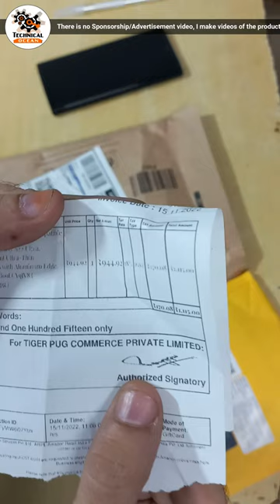ESR S22 Ultra🔥Camera Lens Protector I iPhone I iPhone Protector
ESR Cam Lens Protector
S22 Ultra Back Cover
iPhone 14 Pro Camera Protector
S22 Ultra 512GB with Watch 4
S22 Ultra 512GB
S22 Ultra 256 GB with Watch 4
S22 Ultra 256 GB

Tempered Toughness: defends your lenses against scratches caused by keys and other sharp objects
Pixel Perfect: ultra-transparent scratch-resistant tempered-glass keeps your pictures looking pristine
Easy Application: cleaning kit and installation frame ensure quick and easy bubble-free installation every time
What’s Included: 5 lens protectors, cleaning kit, instructions, installation frame

S Pen fits right into S for the first time. Eject it from the bottom of the phone to write, sketch or control your phone. Improved latency in Samsung Notes makes every pen stroke feel as natural as ink on paper — and you can convert those hastily written ideas into legible text. The 4nm chip works its power into nearly every aspect of your phone — resulting in epic night shots, incredibly clear photos from day to night and an optimized mobile gaming experience to lead you to victory.
Auto framerate detects lighting and shifts to an optimal fps speed automatically. Bolstered by the 4nm processor with Super Night Solution clearing up the noise in each frame, you can record from sunup to sundown with consistent, stunning details. AI brilliance brings light to dark photos on both the 108MP Wide-angle Camera and the 40MP Selfie Camera. Super Night Solution intelligently brightens up the scene so you can use the night to style your Portrait mode shots without losing details.

 esr camera lens protector s22 ultra
esr iphone 14 pro max case